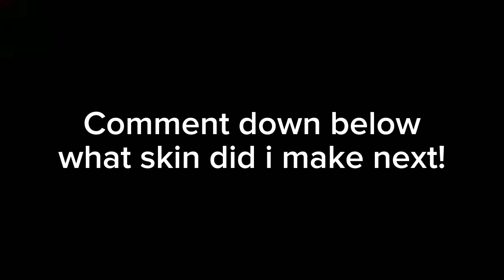MY OWN STUMBLE GUYS FAN-MADE SKIN (SENSEI O' BOLT)